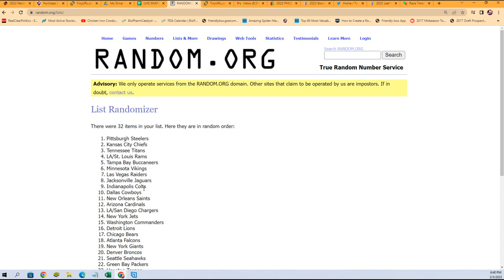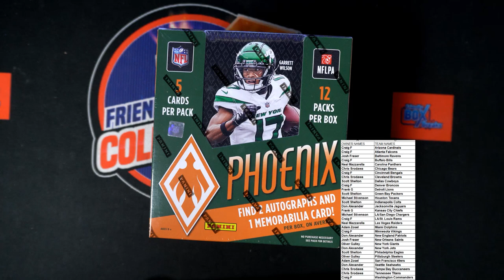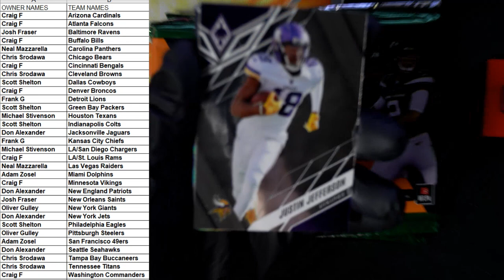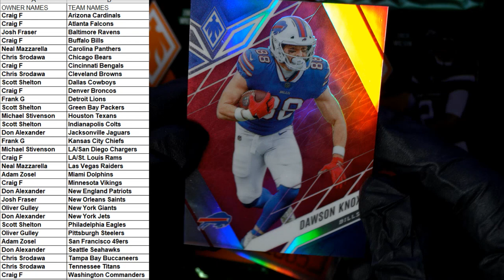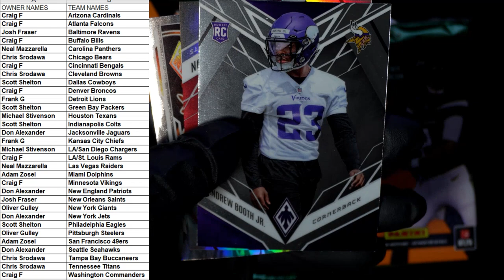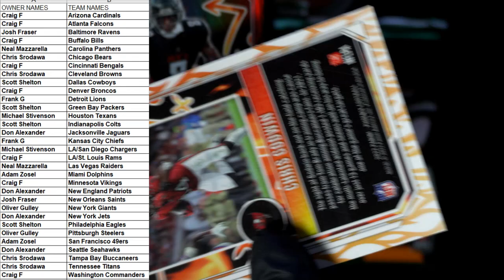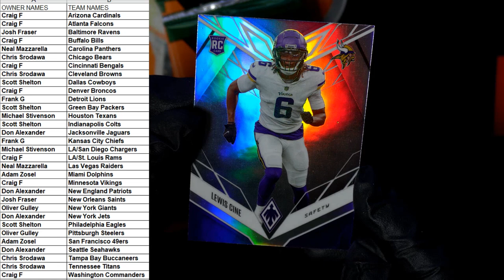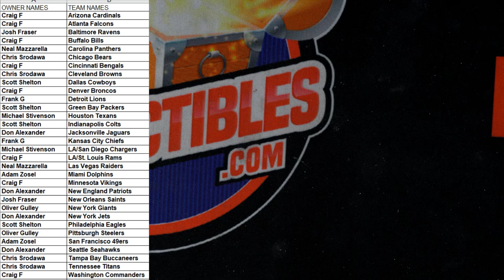2022 Panini Phoenix Football Hobby Box ID 22PHOENIX101